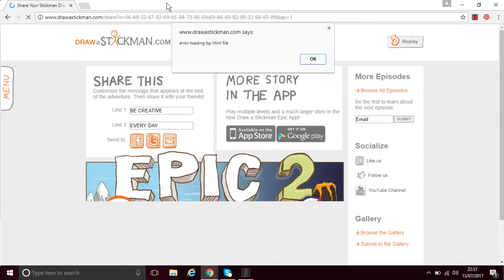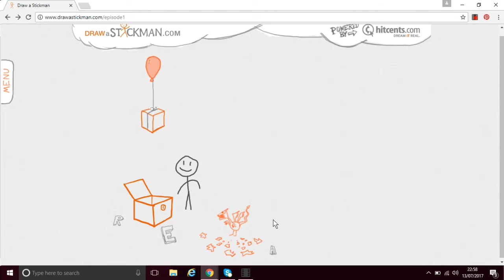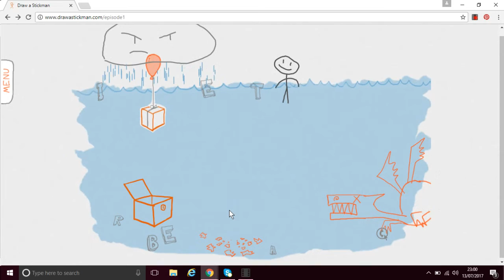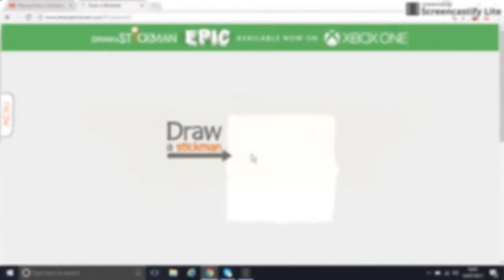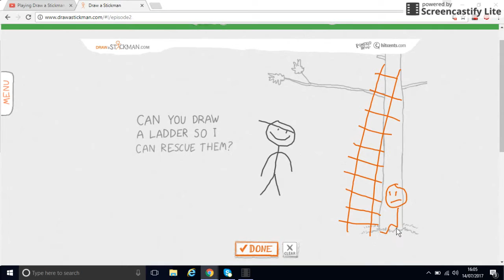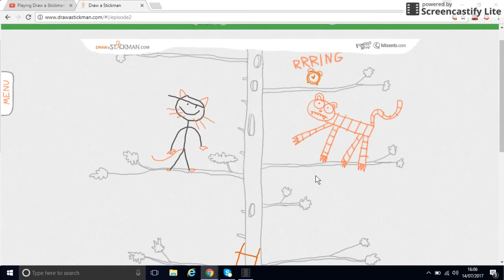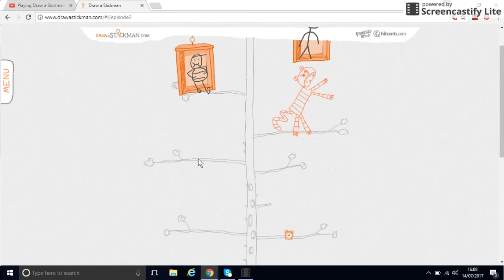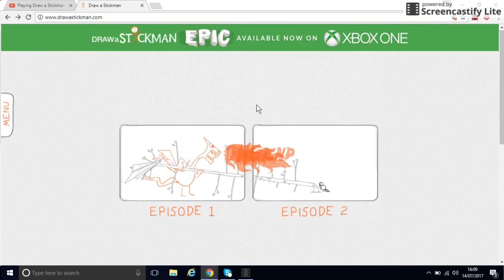Playing all Draw a Stickman episodes collection